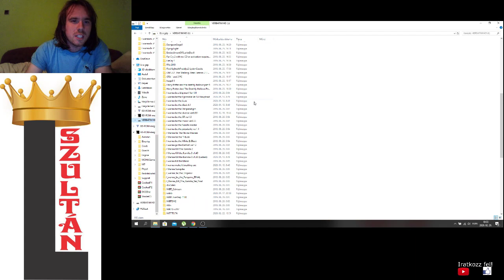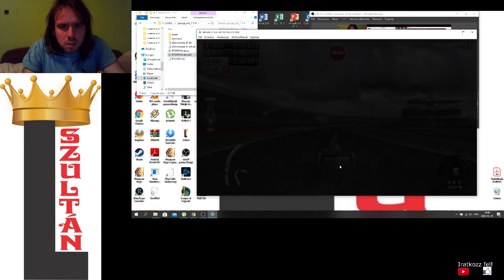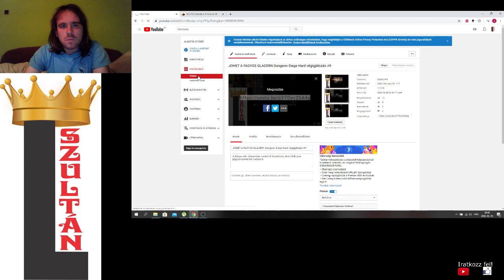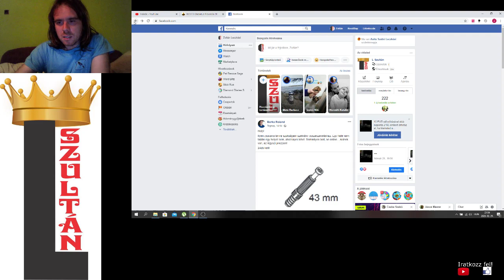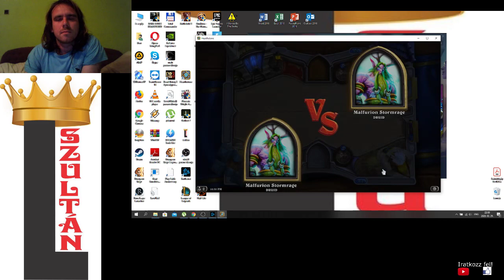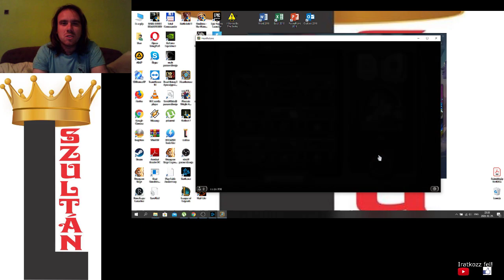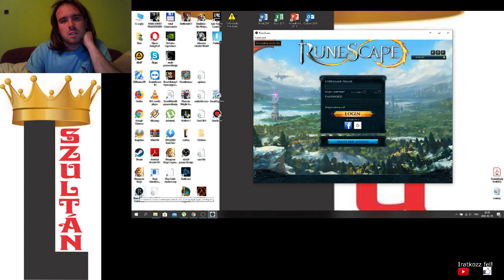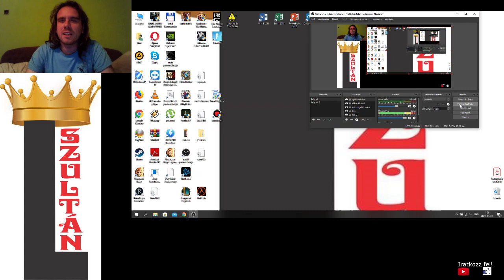JE6: Gladiatus EuTruckSim F1 Fortnite 2 faceb Saga IWBTG Hearthstone WordBlitz Honfoglaló Runescape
A 6. játék egyveleg végigjátszásai:
Gladiatus - level 99
Euro Truck Simulator - ADR certificate class 2 előléptetés
F1 2009 - Silverstone Időmérő edzés
Fortnite - battle royal
Word Blitz
I Wanna Be The Guy (Very Hard) 1. rész
Heartstone - Druid vs Shaman, Druid, Priest + 3 győzelem play módban Jaynaval
Honfoglaló - villámháború győzelem
Runescape - Cooks Assistant küldetés
Diamond Diaries Saga - level 50, 51, 52
A League of Legends elmaradt, mert valamiért nem működött.